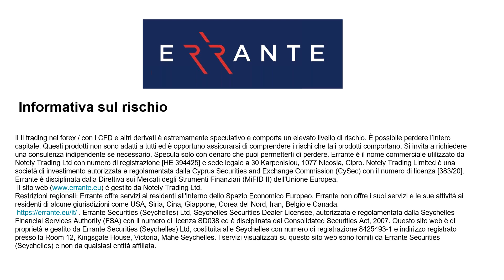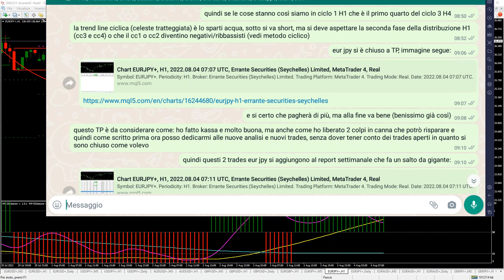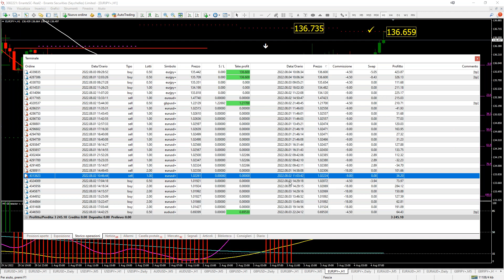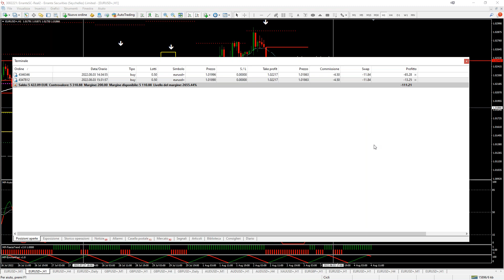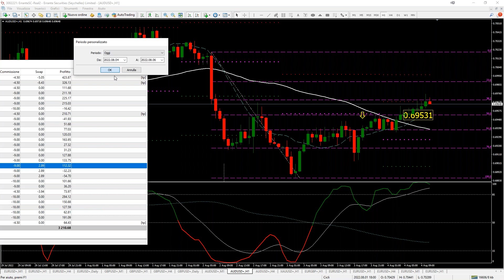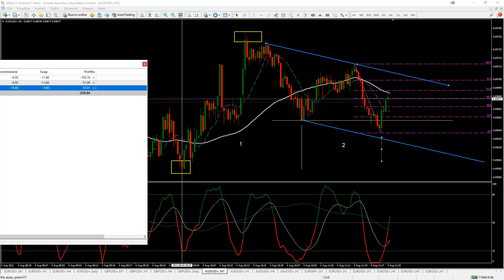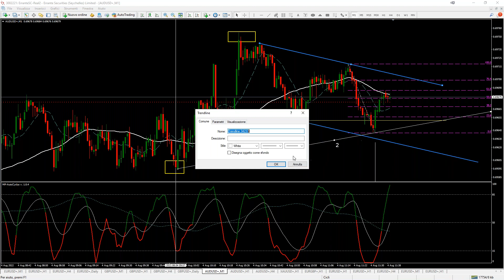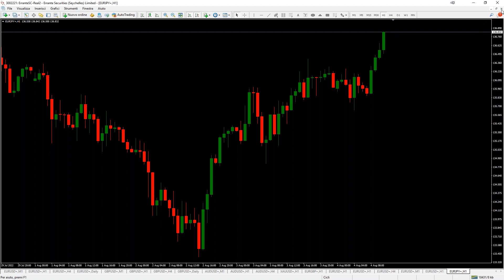in sintonia con i mercati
è la prima volta che mostro la chat-academy
ogni giorno condivido analisi, operatività e performance
non ho mai voluto vendere corsi (che bella fregatura)

sicuramente la cosa più difficile è mantenere la frequenza giusta
restare sempre in sintonia seguire e assecondare i mercati
il trader è a suo modo un artista incompreso
(ma questa ve la spiego un'altra volta)

lo so che seguire un webinar mio è difficile
stare al mio passo è un'impresa a volte impossibile
ma molti di voi ce l'hanno fatta e tanti altri ci riusciranno
NE SONO SICURO